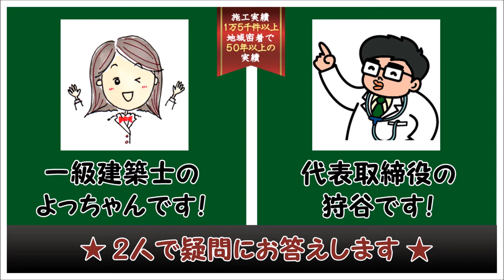ウッドデッキFAQ ウッドデッキが腐らないためのメンテナンスのポイントは？